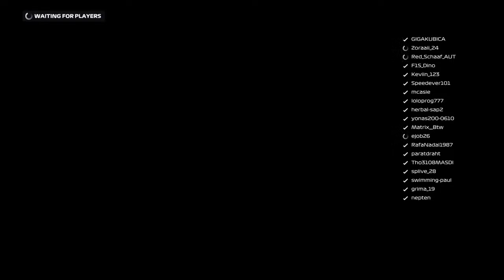Live PS4 Broadcast